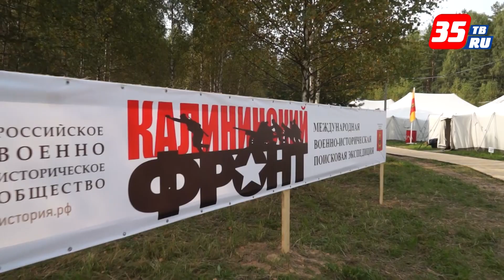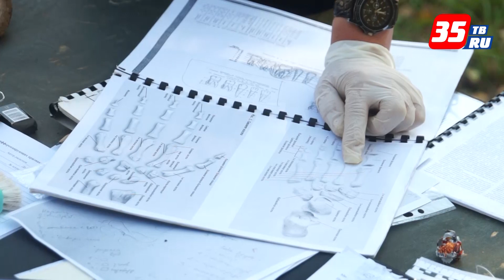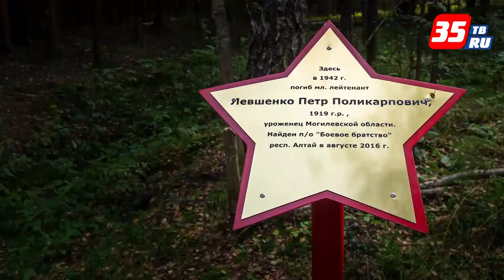Вологодские поисковики приняли участие в Международной поисковой экспедиции в Тверской области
Международная поисковая экспедиция «Ржев. Калининский фронт»  проходила в Тверской области, где проходили ожесточенные бои Великой Отечественной войны. И немалую роль в поисках пропавших без вести солдат сыграли члены Вологодского объединения поисковиков. За две недели участникам со всей России, а также из Латвии, Казахстана, Литвы удалось обнаружить останки более чем 180 солдат и установить 11 имен.